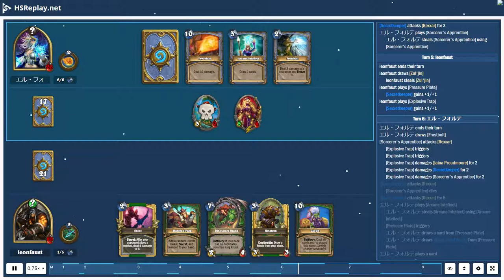ProGaming - Hearthstone, Highlander Hunter(7) vs Secret Mage(7) by エル・フォルテ and leonfaust, Ranked ...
ProGaming - Hearthstone, Highlander Hunter(7) vs Secret Mage(7) by エル・フォルテ and leonfaust, Ranked - Standard (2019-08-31)

Cards:  Ray of Frost, Secretkeeper, Ancient Mysteries, Arcane Flakmage, Bloodmage Thalnos, Frostbolt, Sorcerer's Apprentice, Arcane Intellect, Counterspell, Kirin Tor Mage, Mirror Entity, Splitting Image, Stargazer Luna, Fireball, Cloud Prince, Naga Sand Witch, Puzzle Box of Yogg-Saron, Pyroblast, Shimmerfly, Explosive Trap, Freezing Trap, Pressure Plate, Rat Trap, Snake Trap, Snipe, Sunreaver Spy, Zephrys the Great, Animal Companion, Deadly Shot, Eaglehorn Bow, Hunter's Pack, Kill Command, Masked Contender, SN1P-SN4P, Unleash the Hounds, Ursatron, Hyena Alpha, Lifedrinker, Marked Shot, Sandbinder, Subject 9, Zilliax, Savannah Highmane, Unleash the Beast, Dinotamer Brann, Siamat, Zul'jin

Battle Log:

# Mulligan
# Turn  1:  エル・フォルテ
leonfaust  steals [Hunter's Pack]
leonfaust  draws [Animal Companion]
エル・フォルテ  draws [Ancient Mysteries]
エル・フォルテ  mulligans a card
leonfaust  steals [Animal Companion]
エル・フォルテ  mulligans [Ray of Frost]
leonfaust  draws [Dinotamer Brann]
leonfaust  draws [Hunter's Pack]
leonfaust  steals [Dinotamer Brann]
エル・フォルテ  draws [Sorcerer's Apprentice]
エル・フォルテ  plays [Secretkeeper]
エル・フォルテ  steals [Secretkeeper] using [Secretkeeper]
# Turn  1:  leonfaust
leonfaust  ends  their  turn
leonfaust  draws [Explosive Trap]
leonfaust  steals [Explosive Trap]
# Turn  2:  エル・フォルテ
エル・フォルテ  ends  their  turn
エル・フォルテ  draws [Frostbolt]
エル・フォルテ  plays [Ancient Mysteries]
エル・フォルテ  steals [Ancient Mysteries] using [Ancient Mysteries]
エル・フォルテ  draws [Counterspell]
エル・フォルテ  plays [Counterspell]
[Secretkeeper] gains  +1/+1  from [Counterspell]
エル・フォルテ  steals [Keeping Secrets] using [Counterspell]
[Secretkeeper] attacks [Rexxar]
[Secretkeeper] attacks [Rexxar] for  2
# Turn  2:  leonfaust
leonfaust  steals [Ursatron]
leonfaust  draws [Ursatron]
[Counterspell] triggers
leonfaust  plays [The Coin]
エル・フォルテ  steals [Counterspell] using [Counterspell]
エル・フォルテ  steals [Translated]
leonfaust  uses [Steady Shot]
[Steady Shot] damages [Jaina Proudmoore] for  2
# Turn  3:  エル・フォルテ
エル・フォルテ  draws [Ray of Frost]
エル・フォルテ  draws [Mirror Entity]
エル・フォルテ  plays [Mirror Entity]
[Secretkeeper] gains  +1/+1
[Secretkeeper] attacks [Rexxar]
[Secretkeeper] attacks [Rexxar] for  3
# Turn  3:  leonfaust
leonfaust  draws [Pressure Plate]
leonfaust  steals [Pressure Plate]
leonfaust  plays [Animal Companion]
a card summons [Misha]
# Turn  4:  エル・フォルテ
エル・フォルテ  draws [Arcane Intellect]
エル・フォルテ  plays [Sorcerer's Apprentice]
エル・フォルテ  steals [Sorcerer's Apprentice] using [Sorcerer's Apprentice]
エル・フォルテ  plays [Frostbolt] targeting [Misha]
エル・フォルテ  steals [Frostbolt] using [Frostbolt]
エル・フォルテ  steals [Apprentice's Assitance] using [Frostbolt]
[Frostbolt] damages [Misha] for  3
[Misha] gets  frozen
エル・フォルテ  plays [Ray of Frost] targeting [Misha]
エル・フォルテ  steals [Apprentice's Assitance] using [Ray of Frost]
エル・フォルテ  steals [Ray of Frost] using [Ray of Frost]
エル・フォルテ  receives a card from [Ray of Frost]
[Ray of Frost] damages [Misha] for  2
[Secretkeeper] attacks [Rexxar]
[Misha] dies
# Turn  4:  leonfaust
leonfaust  draws [Deadly Shot]
leonfaust  steals [Deadly Shot]
leonfaust  plays [Deadly Shot]
# Turn  5:  エル・フォルテ
[Sorcerer's Apprentice] dies
エル・フォルテ  plays [Arcane Intellect]
エル・フォルテ  steals [Arcane Intellect] using [Arcane Intellect]
エル・フォルテ  draws [Pyroblast]
[Secretkeeper] attacks [Rexxar]
エル・フォルテ  steals [Sorcerer's Apprentice] using [Sorcerer's Apprenti...